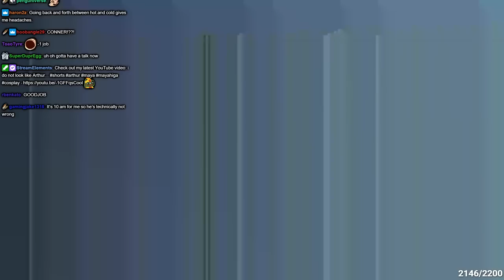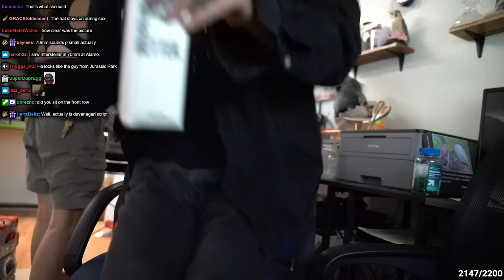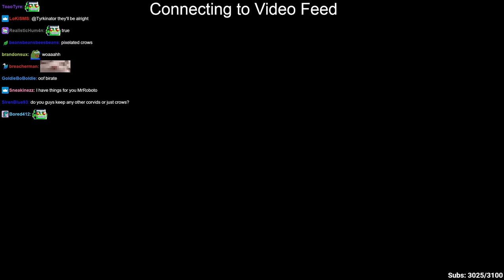Alveus Keeping Stream - 8/11/23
VOD from August 11th 2023

Maya Higa, Flip and chat hang out with the animals at Alveus! Today we clean the enclosures, have splashpad playtime with Stompy and distribute enrichment to the animals

Go follow Alveus or you're fake